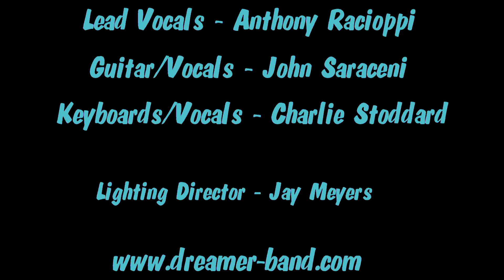"Let Me Roll It"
"DREAMER" performing "Let Me Roll It" at The Red Oak Grille in Basking Ridge NJ.

Vocals - Anthony Racioppi
Guitar - John Saraceni
Keyboards - Charlie Stoddard

Lighting Director - Jay Meyers